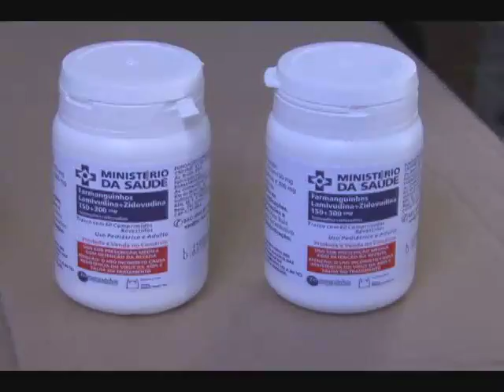Yes to drugs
Brazil has given Saint Lucia and the OECS a gift of medication that could help save hundreds of lives.
 The medication will be used to treat HIV and Aids.